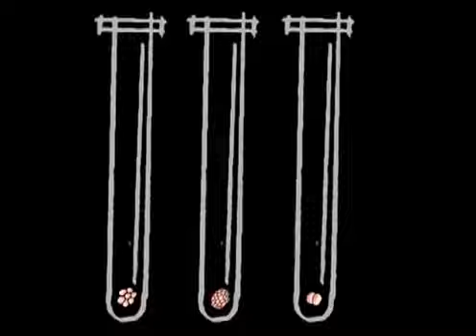深津絵里 EP 18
►Watch, rate, share and Comment your favorite movies